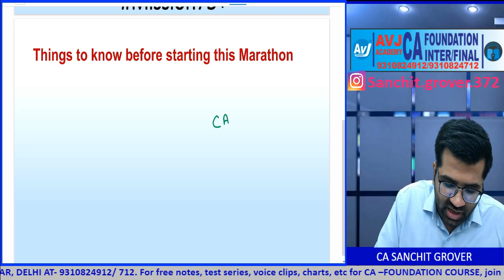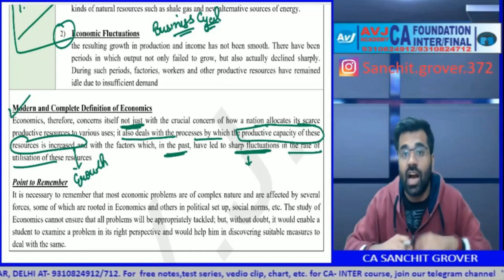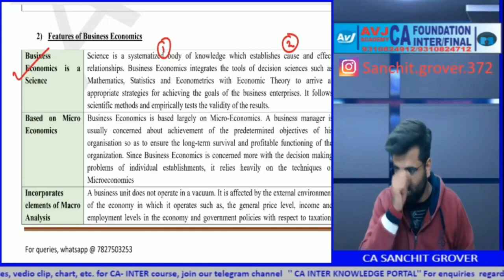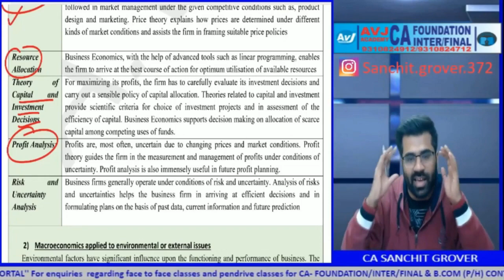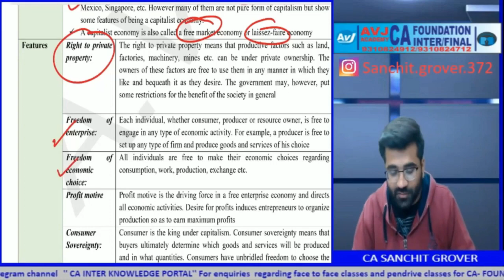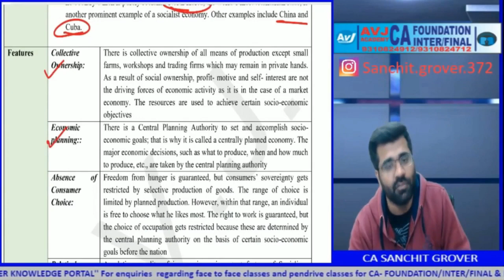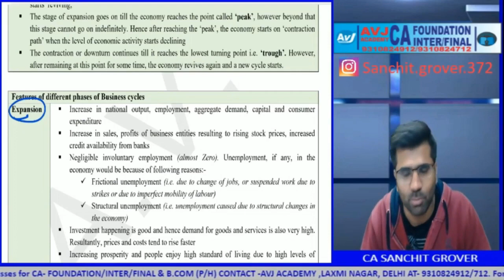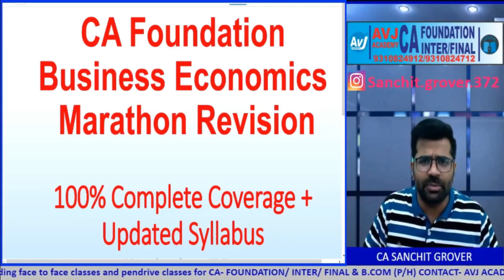CA Foundation Business Economics Marathon Part-2| All Updates for June 22 attempt covered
This is the first Part of Business Economics Marathon Revision Lecture by CA Sanchit Grover for CA Foundation exams conducted by ICAI.

⛳️ Link for Accountancy Marathon

Join our telegram Channel for free notes,voice clips, charts at:
Inter-

Foundation-
CA Foundation Knowledge Portal